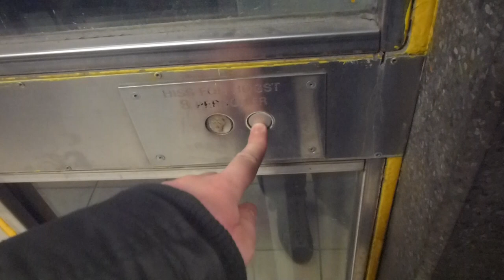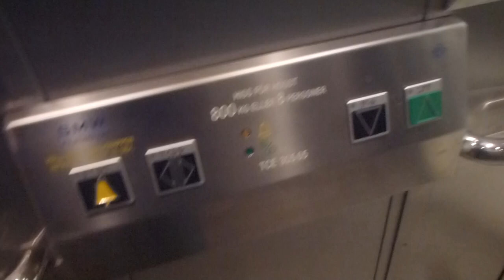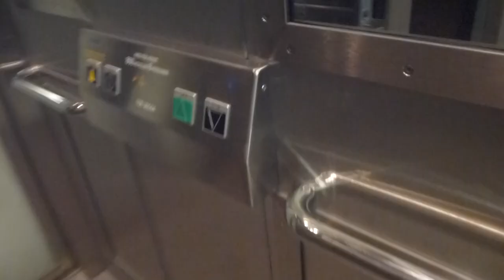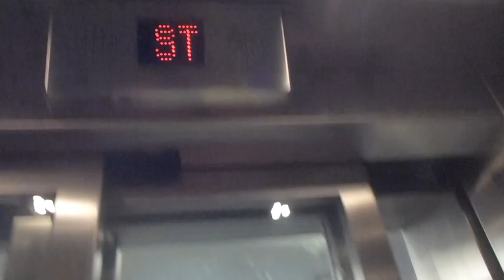2012-11-23 KONE to SMW Elevator Replacement Update @ T-Centralen Metro Station